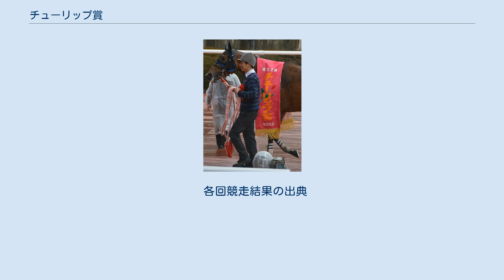チューリップ賞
チューリップ賞（チューリップしょう）は、日本中央競馬会 (JRA)が阪神競馬場で施行する中央競馬の重賞競走 (GII)である。
 競走名の「チューリップ」("Tulip")は、ユリ科の球根植物。
品種改良によって数百種類もの色・形が存在する。
茎が出て幅広い葉が数枚付き、4月 - 5月頃に大きな花を一つ咲かせる。
花言葉は「永遠の愛情」「愛の告白」「名声」など、色によってさまざまな解釈がある。
 チューリップ賞の優勝レイ（2015年） 3着までの馬に桜花賞の優先出走権が付与されるトライアル競走で、桜花賞と同じ舞台で行われることから、同競走を目指す3歳牝馬にとって重要な競走となっている。
 本競走は1993年まで、「桜花賞指定オープン」として行われていた4歳（現3歳）牝馬限定の特別競走だったが、1994年から重賞 (GIII)に格上げされ、3着までに桜花賞の優先出走権が与えられるようになった。
翌年から桜花賞トライアルに指定され、当レース出走馬から多数のクラシックホースを輩出してきた。
2018年にGIIに昇格し、現在に至る。
 地方競馬所属馬は1995年から、外国産馬は2004年からそれぞれ出走可能になり、2010年からは外国馬も出走可能な国際競走となった。
 出走資格：サラ系3歳牝馬 負担重量：馬齢重量（54kg） 桜花賞のステップ競走に指定されており、地方競馬所属馬は桜花賞の出走候補馬（2頭まで）およびJRAの2歳GI競走優勝馬に優先出走が認められ、JRAで行われる芝の3歳重賞競走優勝馬にも出走資格が与えられる。
 2021年の1着賞金は5200万円で、以下2着2100万円・3着1300万円・4着780万円・5着520万円。